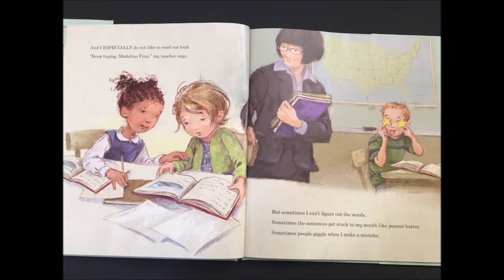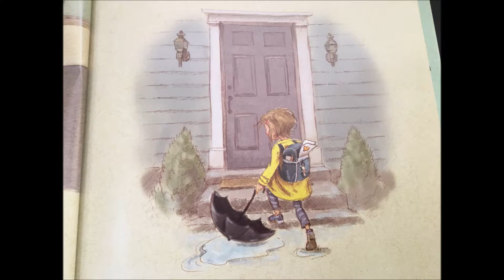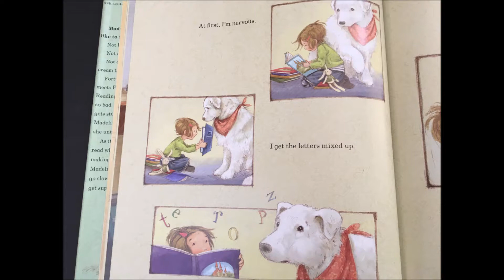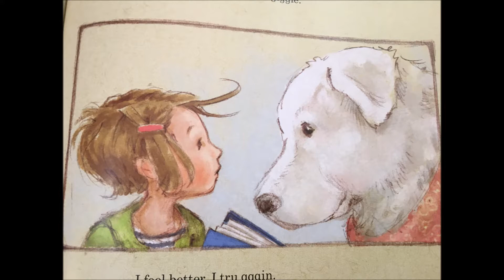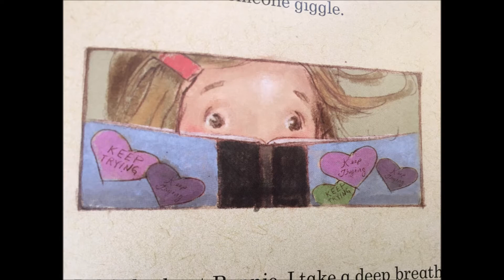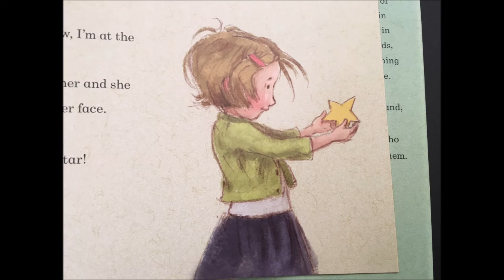Madeline Finn and the Library Dog read aloud picture book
Bekah reads Madeline Finn and the Library Dog - with pictures.